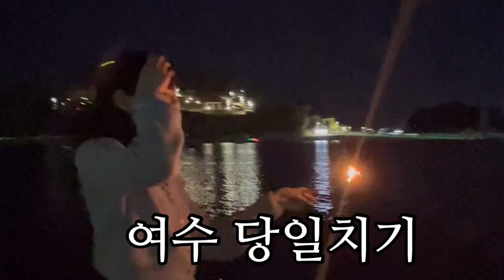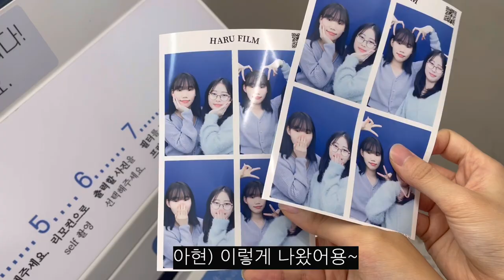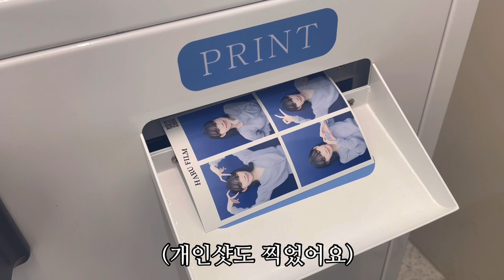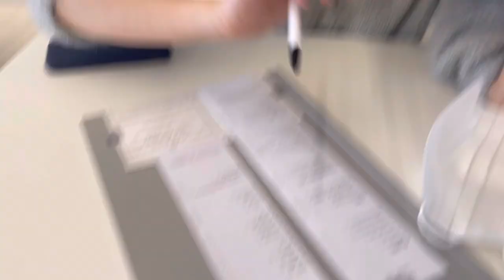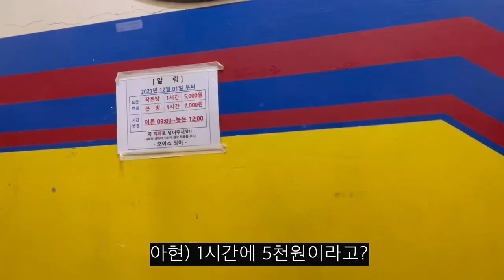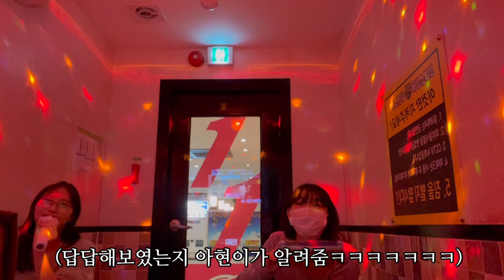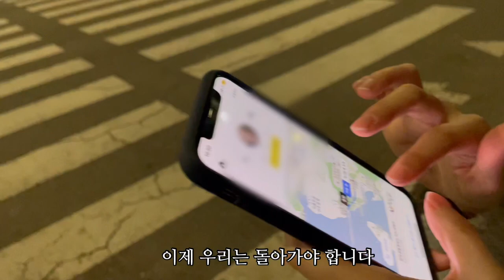10시간동안 여수에서 노는 vlog🚄🎇 (with.아현)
🤍시청하시기 전에 화질 제일 높은 걸로 설정 해 놓고 보세요🤍

안녕하세요 혜르입니다.
이번 영상은 고딩친구와 여수를 떠났는데요🚊
아현이라는 친구는 자주 나와서 익숙하시죠?
이 친구와 짧은 시간안에 이순신광장을 돌면서
여수를 뿌시고왔답니다 브이로그에 여수의 재미를 잘 담기지 못해 아쉽네요🥹

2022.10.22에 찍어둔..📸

오늘도 제 영상을 시청해 주셔셔 감사합니다.

업로드 언제 할지 모르니 구독 해두는게 좋아요!(๑・ω-)～♥”